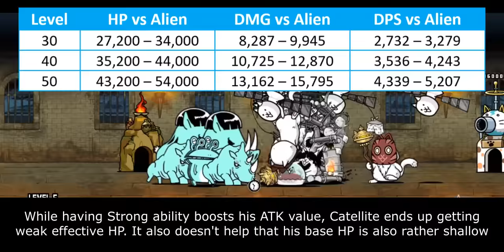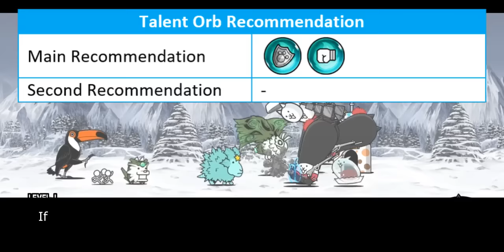Talent Upgrade Review: Catellite! (14.0 Update) [The Battle Cats]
eventually catellite stopped thinking...

Table of Content:
00:00 - Unit Quick Overview
01:41 - Barrier Breaker Talent
03:37 - Debuff Protection Talents
04:58 - Closing Statement
06:08 - Cat Library Entry

There are 4 main parameters that affect Talent Priority Score:
1. Improvement. How much benefit you gain from purchasing this talent. The benefit is seen in collective scope rather than in individual scope.
2. Authenticity. Talent's influence within meta gameplay.
3. Relevance. How often this Talent is used within unit's niche.
4. NP Cost. Is it Talent worth for their NP Cost.

5 - Highest Priority. This Talent what molds current meta gameplay and often become core on many strategy build. Must-buy Talent.
4 - High Priority. This Talent significantly improves unit's performance, but not as demanding as Talent in above score.
3 - Medium Priority. This Talent generally benefits to the unit. But the ability itself is either optional or only needed on later part of the game.
2 - Low Priority. This Talent doesn't stand out much mostly because it is rather situational or has better replacement over them.
1 - Lowest Priority. This Talent is only useful on very specific situation or gives too little benefit that doesn't justify their cost.
0 - DO NOT UNLOCK. This Talent either gives zero improvement or straight up nerf units.

- Cat's Path Dojo ~ Dan 6-10: TBA
- Cat's Path Dojo ~ Dan 11-12: TBA
- Sodom Ultra Talent: TBA